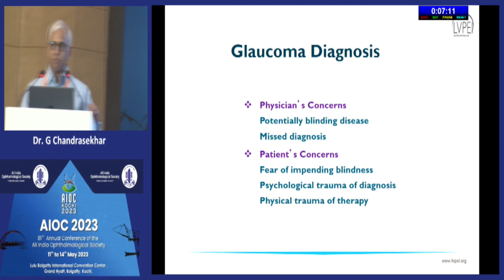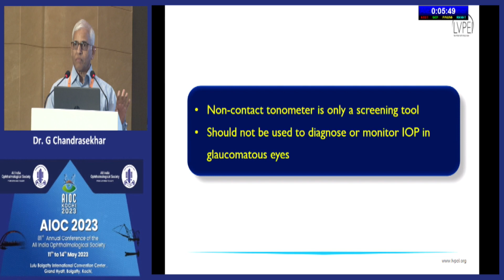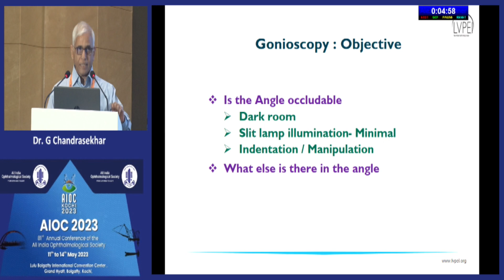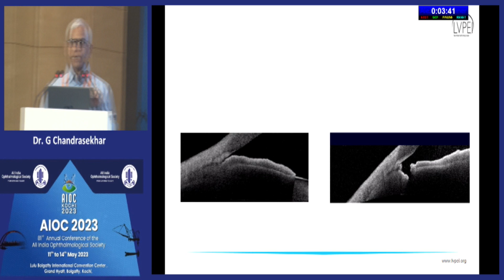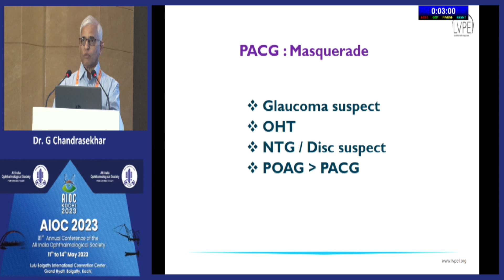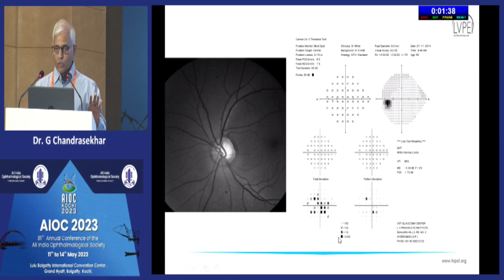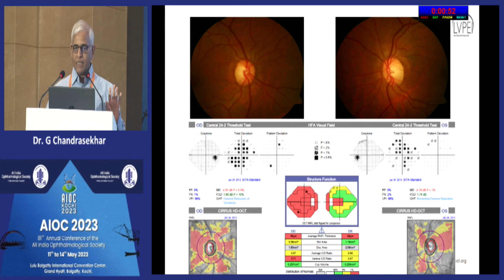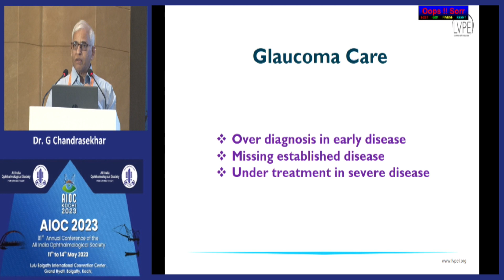AIOC2023 GP51 topic Dr G Chandrasekhar Diagnosing glaucoma OR Suspect